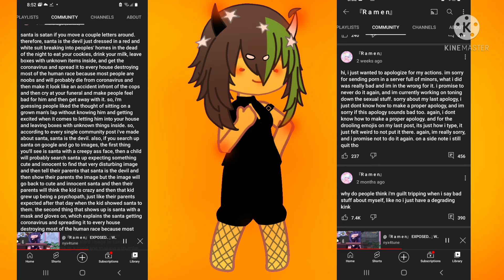Please Click this vid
Stop say that ramen was bad